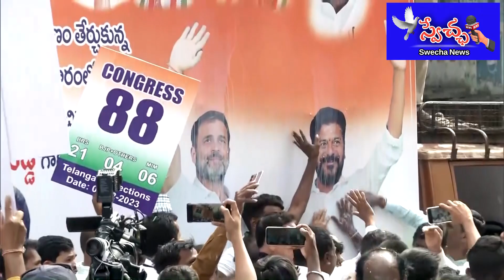కాంగ్రెస్ పార్టీ కార్యకర్తల్లో ఫుల్ జోష్ | Congress Leaders Celebrations at Gandhi Bhavan